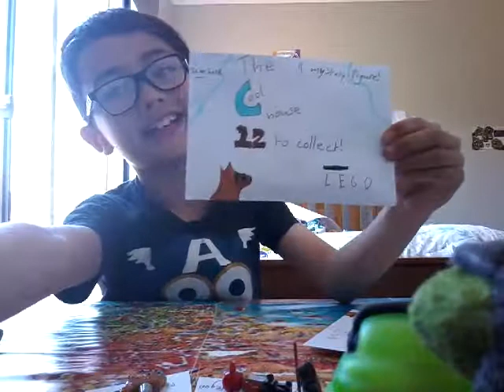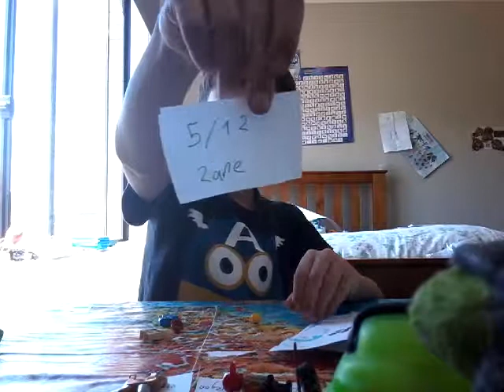Fanmade lego ep.2 pt 2 the cool house blind bags